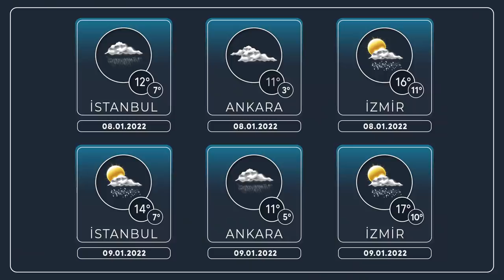Gelecek Hafta Kış